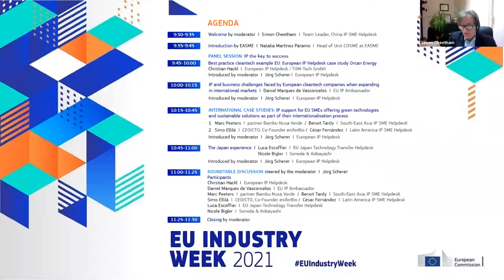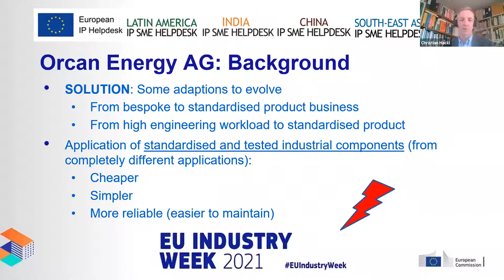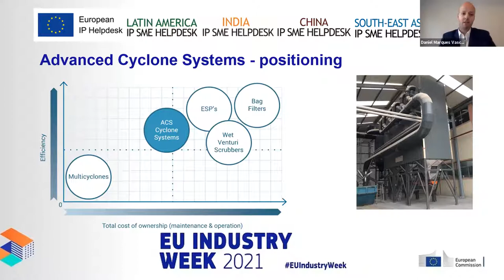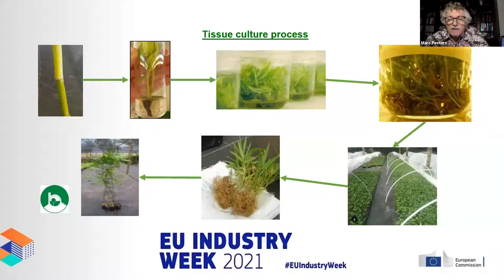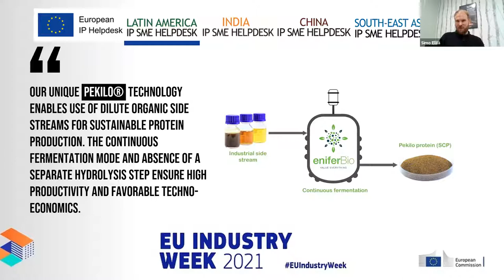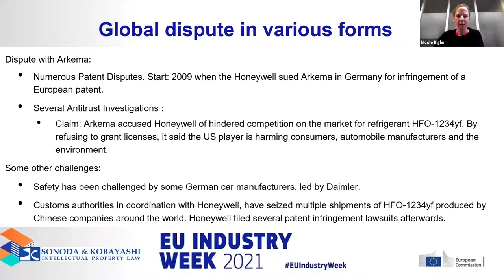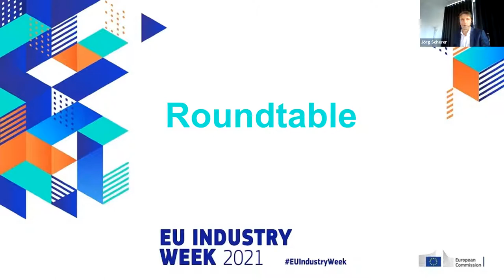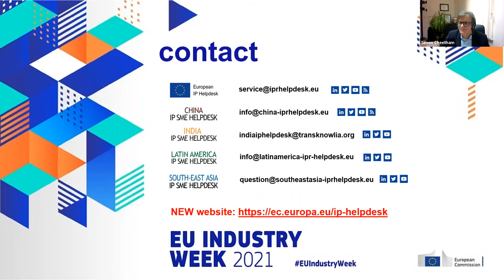Webinar - IP Challenges for the Green Deal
This EU Industry Week 2021 virtual event focused on the theme of the European Green Deal and consider the questions "Are we ready?" and "What are the main IP challenges for the Green Deal?"